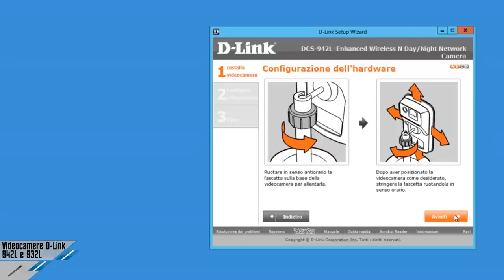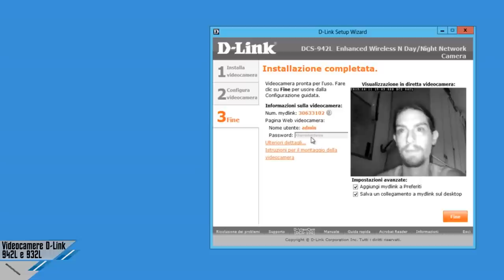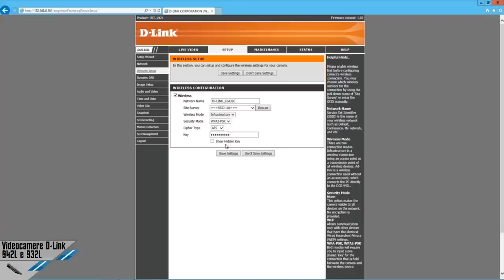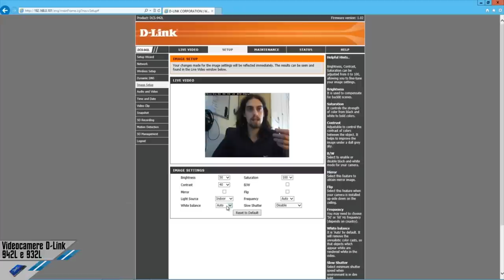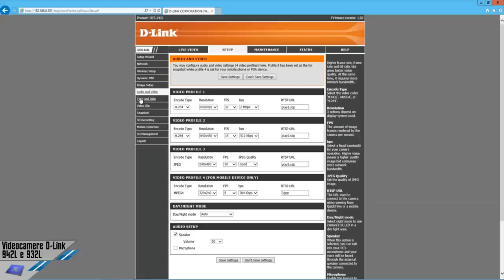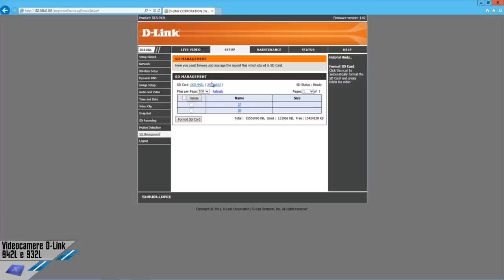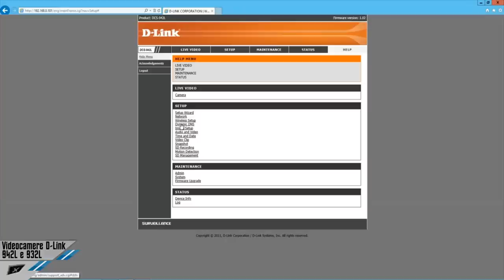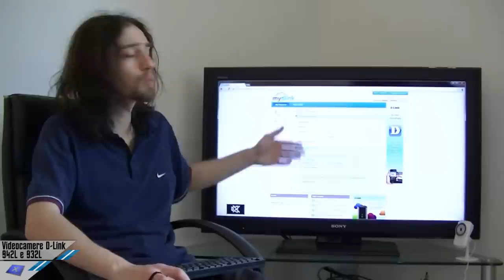Videorecensione D-Link DCS-942L e 932L: guida alla videosorveglianza